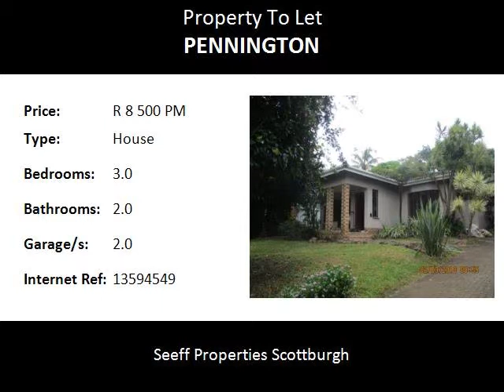3.0 Bedroom House To Let in Pennington, Pennington, South Africa for ZAR R 8 500 Per Month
Bedrooms: 3.0
Bathrooms: 2.0
Garages: 2.0
Price: R 8 500 Per Month

Property Description:

Neat family home situated in Pennington, walking distance to the beach and amenities approximately 500 meter! The homes boasts good size bedrooms, bathrooms, huge lounge and dining room with sky light shining onto the indoor plants. Double garage with separate toilet. Property is fully walled with automated gate, alarm system and outside beams. Pets are allowed. Rent does not include lights, water, garden and monthly arm response. Available immediately.